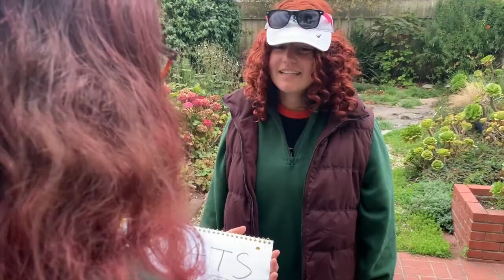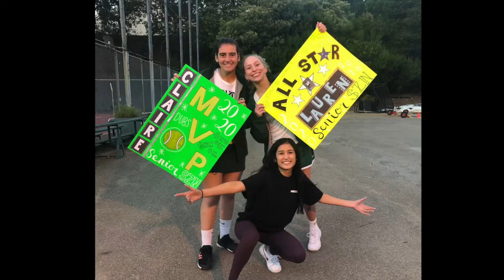The Tennis Song (Music Video)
This song is dedicated to the Sacred Heart Cathedral Girls Varsity Tennis Team 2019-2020.